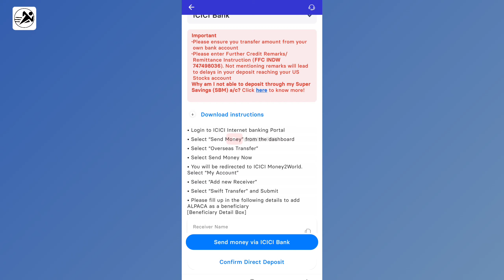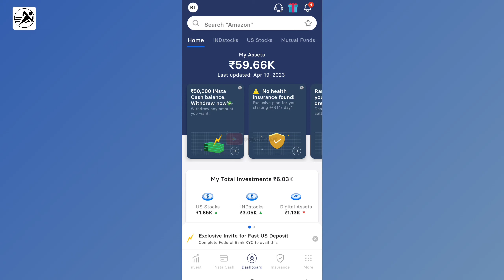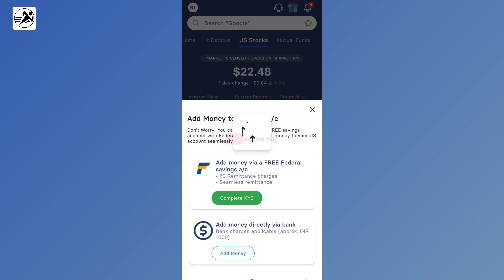INDMONEY NEW UPDATE "add funds without any charges" | Indmoney new banking partner Federal Bank 2023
➡️TITLE :  INDMONEY NEW UPDATE "add funds without any charges" | Indmoney new banking partner Federal Bank 2023

➡️ABOUT THIS CHANNEL : Hey Friends! I'm Nikhil Tomar, a YouTube creator and social media influencer. I feel very happy when someone find my videos. I try to create video on every topics which give value to viewers. I try my best to help everyone's life through my videos.

➡️ABOUT THIS VIDEO : Looking for a way to invest in US MARKET without any hassle? Look no further than INDmoney! Now, you can add funds to INDmoney for free once again, thanks to their new partnership with Federal Bank.

Previously, INDmoney had a partnership with SBM Bank, but due to an RBI notice, they had to remove it from their platform. But now, with the Federal Bank partnership, you can easily convert your INR to dollars for free through INDmoney.

Don't miss out on this exciting opportunity to invest in us market without any fees. Check out INDmoney today and take advantage of their new partnership with Federal Bank!

➡️QUERIES SOLVED :

• how to add money in indmoney for us stocks with federal Bank
• how to add money in indmoney for us stocks,
• how to add money in indmoney,
• indmoney us stocks
• indmoney us stocks add money
• how to add money in indmoney app
• how to add money in indmoney for us stocks update
• indmoney add money
• how to add money in us stocks in indmoney
• how to invest in us stocks
• how to invest in us stocks from india
• how to withdraw money from indmoney app
• how to withdraw money from indmoney us stocks